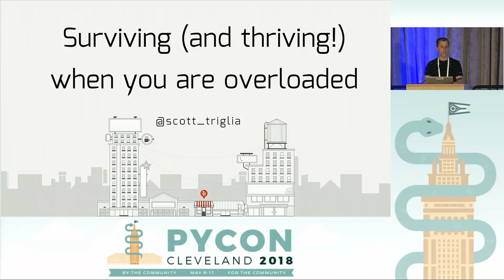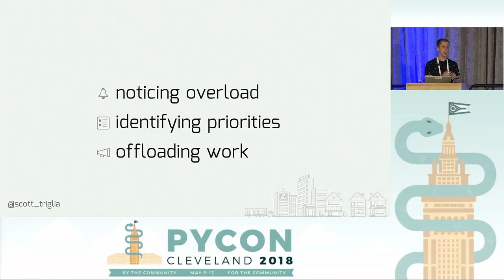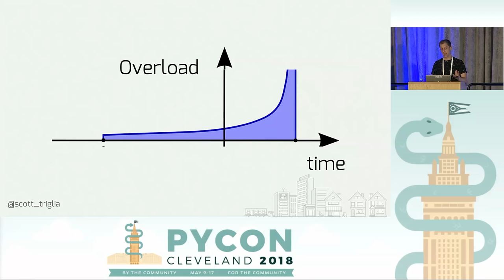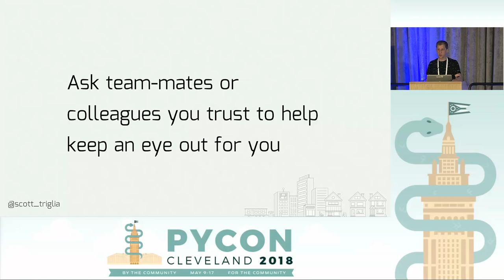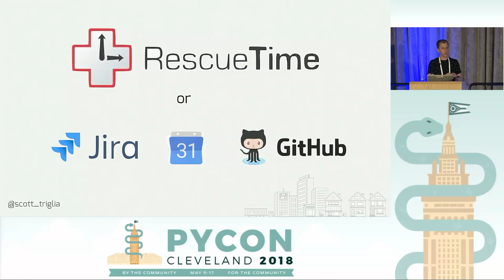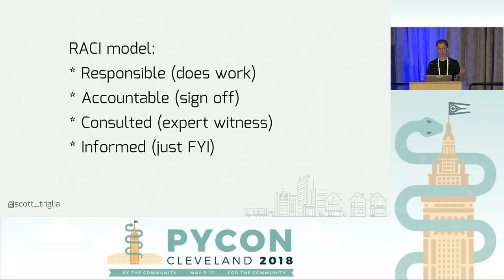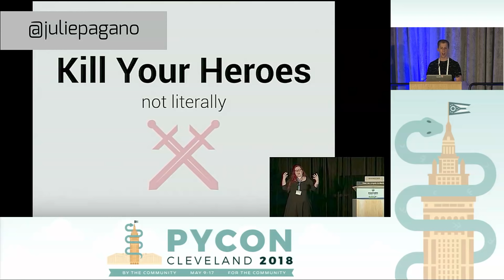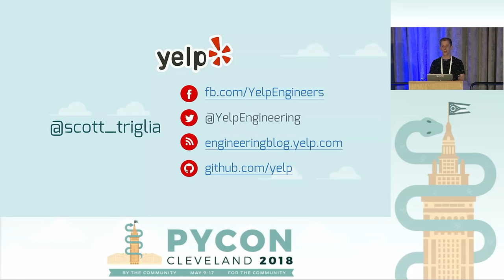Scott Triglia - Surviving (and thriving!) when you are overloaded - PyCon 2018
Speaker: Scott Triglia

Taking on leadership roles always includes new demands on your attention and time. Inevitably, your finite work week will conflict with the sheer amount of tasks you have to do. How can we as leaders keep stepping up to new responsibilities while balancing our pre-existing ones?

This talk will focus on strategies for managing a too-large workload without abandoning important tasks or doing a shoddy job. We’ll look at techniques to prioritize what work matters most, identify tasks we should be doing ourselves, and finally delegate the rest to build our team’s skills while reducing our own workload.